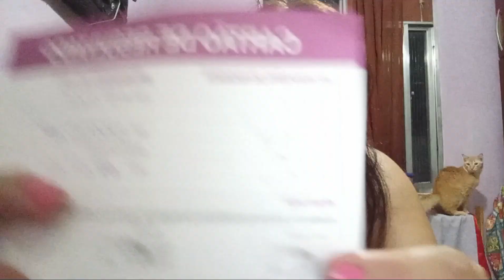historiadegateira / Juca, o gato guerreiro😻❤️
Olá pessoal! Tudo bem com vocês? Hoje trago a história do mais novo integrante da familia. Um gato que já passou por muitas, mas hoje é feliz😻🙏💖

Somos uma família que fez da casa um abrigo, cuidamos de 30 gatinhos e 4 cachorros. Precisamos muito de ajuda para alimentar, cuidar da higiene e da saúde de todos. toda ajuda é muito bem vinda.